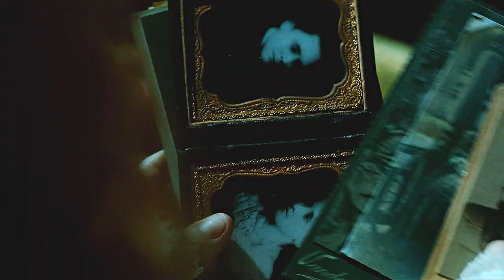I’m not the kind of sick that you can fix | Thomas & Lucille (Crimson Peak)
"But the horror... The horror was for love. The things we do for love like this are ugly, mad, full of sweat and regret. This love burns you and maims you and twists you inside out. It is a monstrous love and it makes monsters of us all. "

THIS SONG sick by chelsea wolfe fits them so much i just had to vid them. i'm a sucker for twisted storylines/couples.